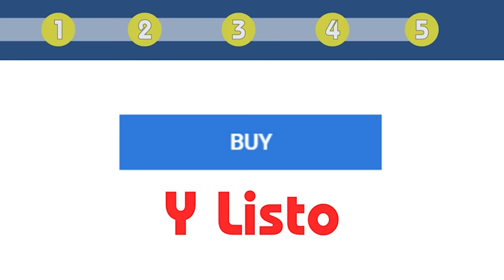¡¡ECUADOR ES UN "ESTADO DEMENCIAL" POR EL ODIO POLÍTICO!!